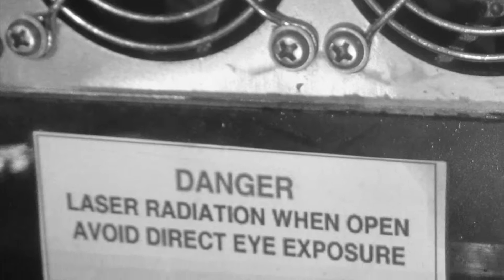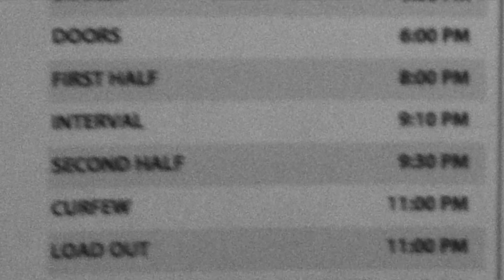On Tour with Laser Fantasy & Brit Floyd 2014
Laser Fantasy and Brit Floyd team up on tour in 2014.